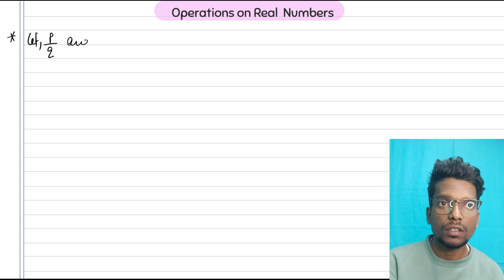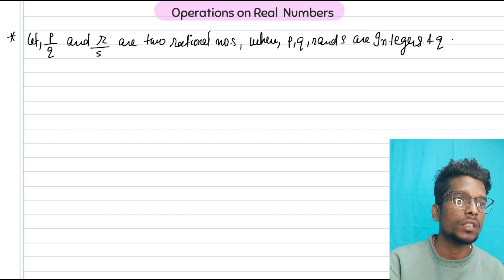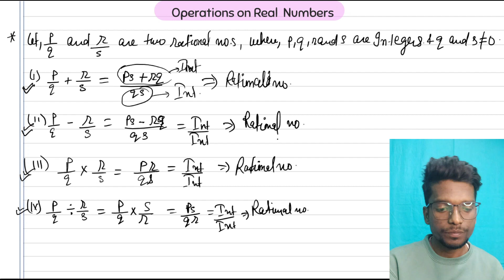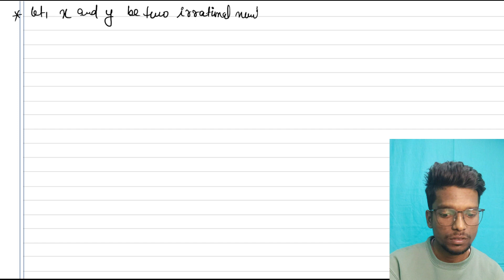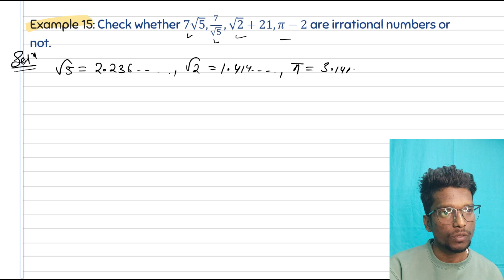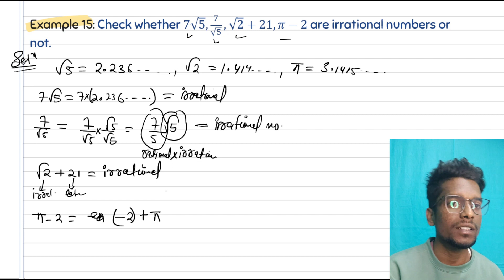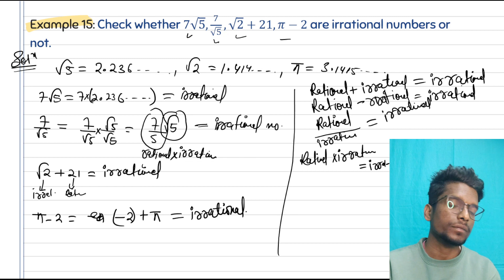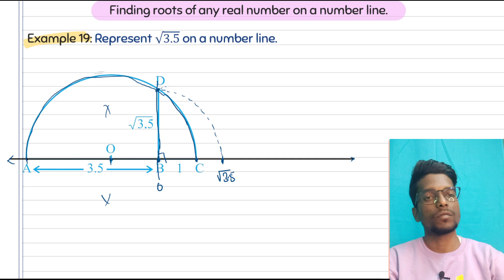Operations on Real numbers | Number systems Part 2 | Class 9 CBSE| yaqub sir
This video contains the following topics in great detail:

👉Operations on Real numbers.

👉Representation of real number on a number line.

👉Exponents of Real numbers (NEXT VIDEO)

👉Get Lecture slides notes of this Video in My official Telegram channel.

✨Your support can only motivate me upload better content for you all students.